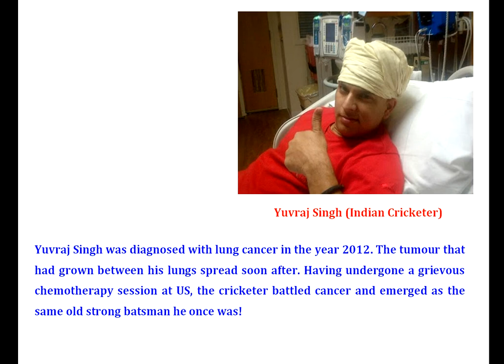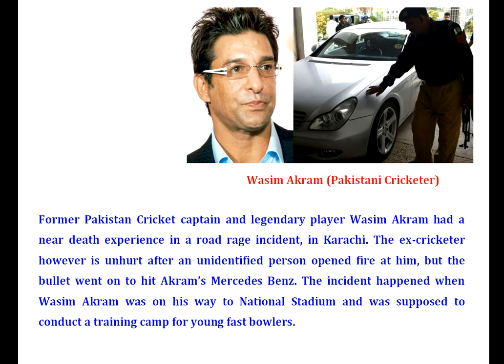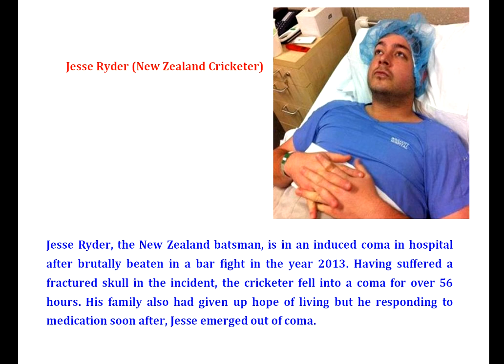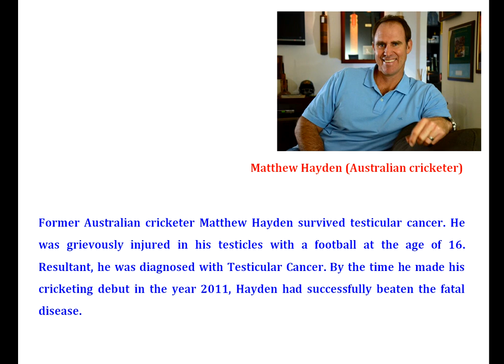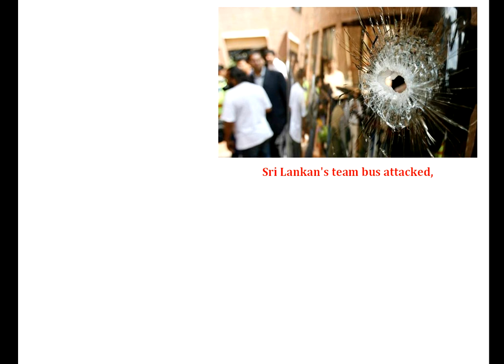Cricketer Who had Faced Death Experience (True Story)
Shakib Al Hasan, Yuvraj Singh, Sachin Tendulkar, Wasim Akram, Jesse Ryder, Muttiah Muralitharan, Michael Clarke, Matthew Hayden, Andrew Flintoff, Dinesh Chandimal, Sri Lankan's team bus attacked,